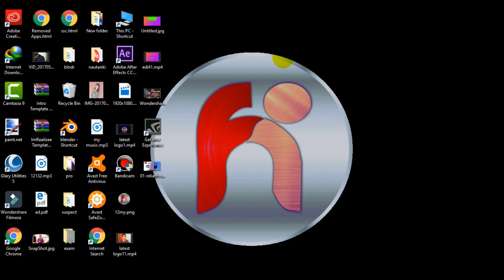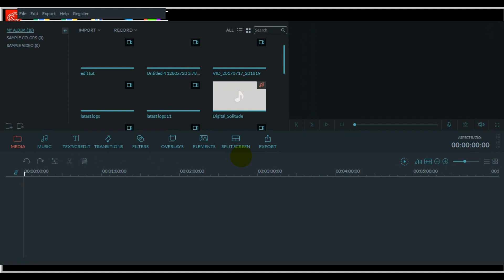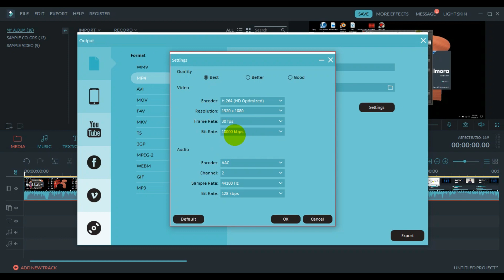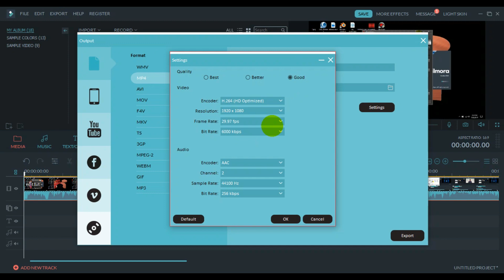How to render your video faster | professional rendering setting for filmora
Besides editing our stuff the toughest task remains is to wait for video to render.So there are few optimization which we can do in order to fasten the process of rendering our videos.See the settings which can be optimized for filmora to render your video faster.